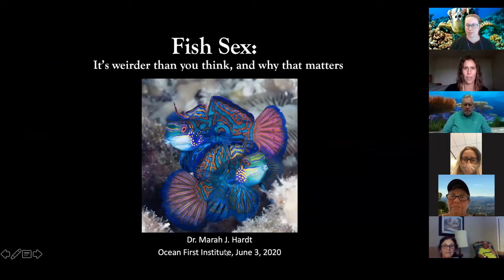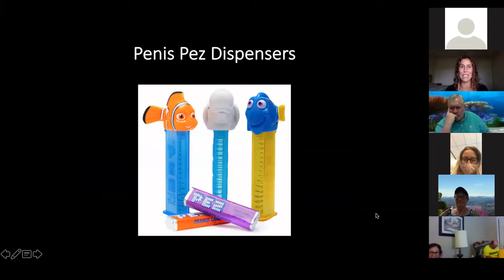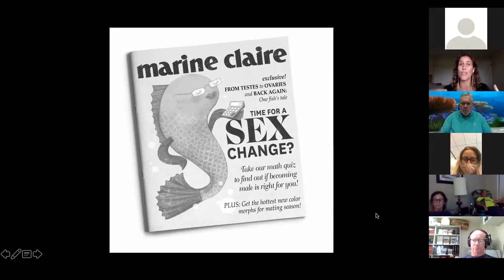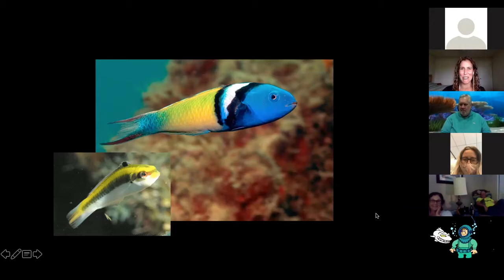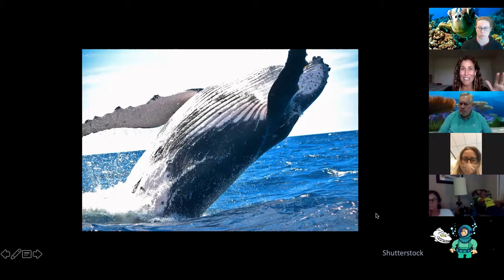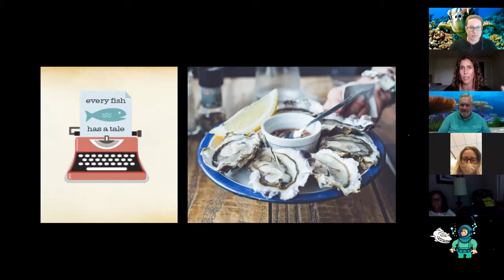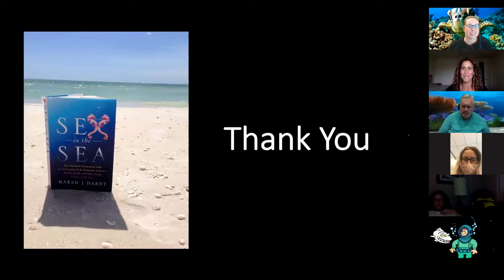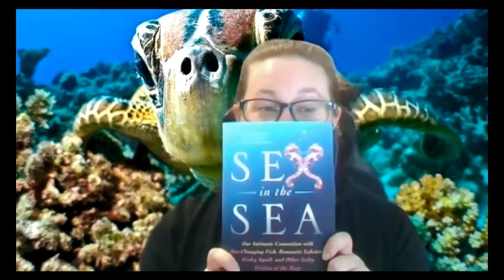Sex in the Sea: Presentation from Dr. Marah Hardt with Weaver's Dive and Travel Center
Scientist, storyteller, author of Sex in the Sea, Marah works at the crossroads of research, creative communication, and strategy to build a sustainable future for people and the sea. In this fascinating seminar, Dr. Marah Hardt explains some of the strangest ways creatures have sex in the sea!